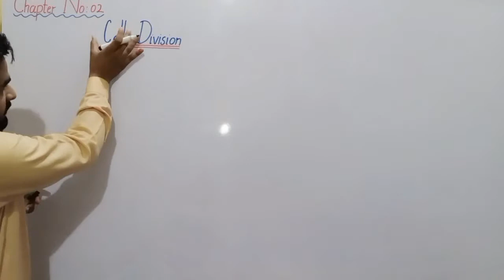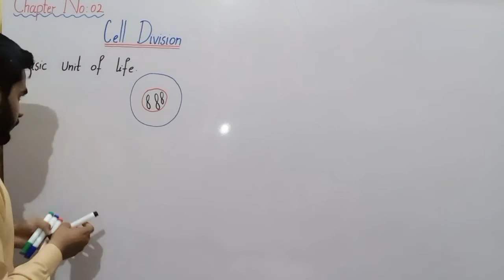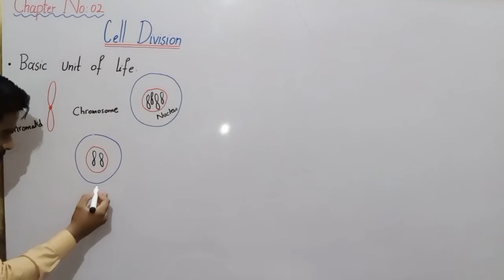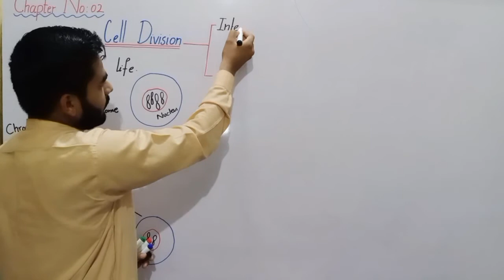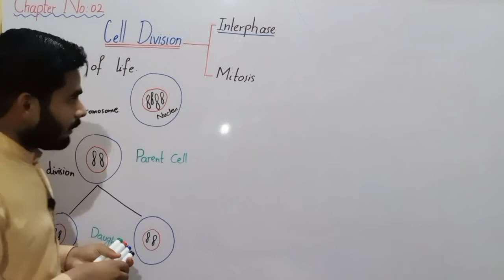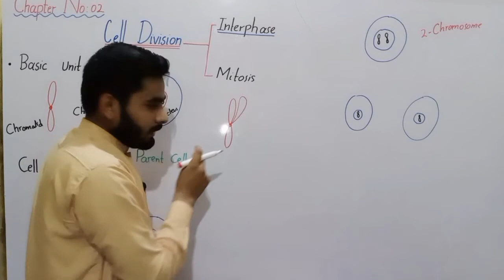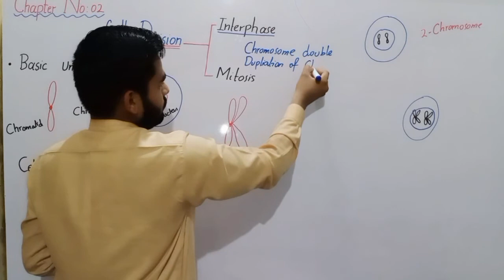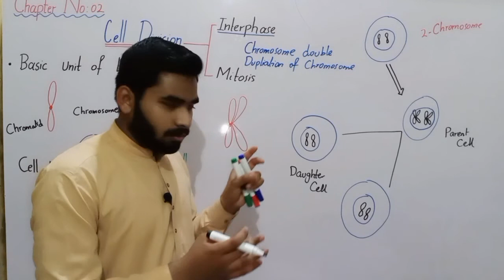Cell division Class 8 | Interphase Class 8 In Urdu Hindi By Haider Ali | Chapter No 02 || Lec# No 01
Science || Class 8 Lecture Series || Chapter No 02 || Lecture No 01 || Introduction To Cell Division || Interphase Class 8 In Urdu Hindi By Haider Ali || Introduction To Mitosis Class 8